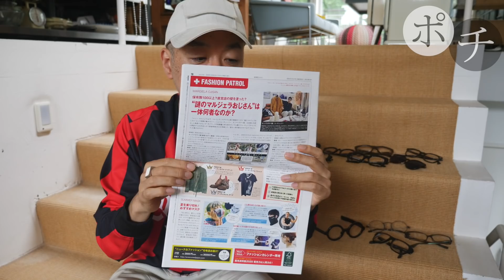質問殺到のアイウェアはコレ！Kuboraum＆ヴィンテージメガネ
お待たせしましたー。コメントでたくさん問い合わせいただいた眼鏡など、私のコレクションを一気にお見せいたします！

farfetchで私のかけてるクボラム発見（売り切れてたらゴメンなさい）

ナオミちゃんのことを綴ったブログです

私がリベンジに挑戦したコーディネート診断（次回反省会）

でもってTwitterはこちら！